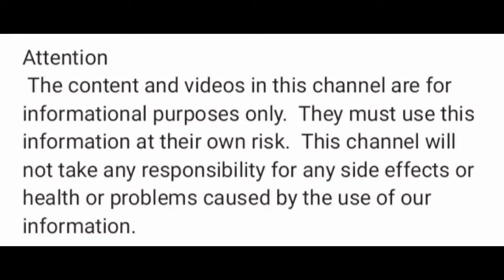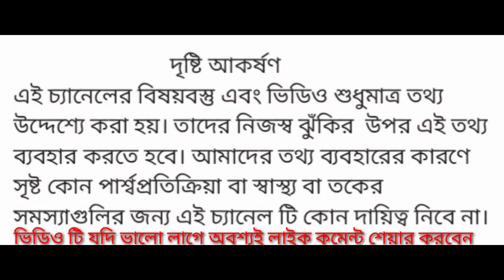Esoral Mups 20 mg || Mups Tablet || Usage and side effect ||SK+Pharmaceutical.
Esoral_mups _tablet